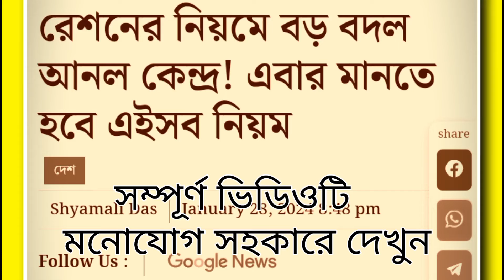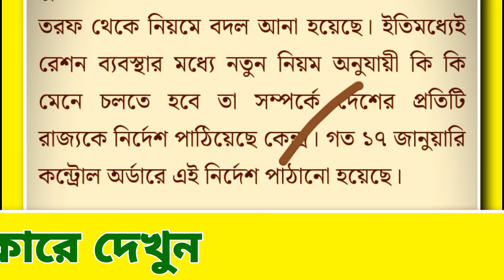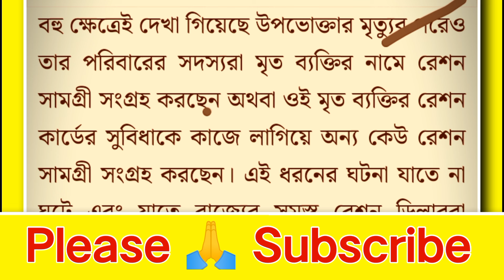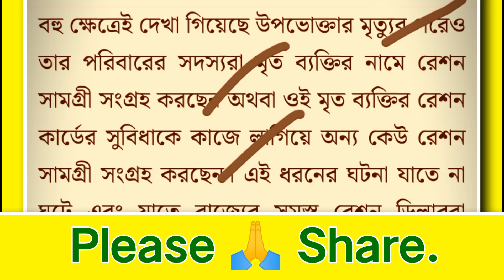রেশনে নিয়মের পরিবর্তন | WB Ration Card New Update 2024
AAY/PHH/SPHH Ration Card Aadhar Link Problem

duare ration new update
ration card correction 2024
ration list 2024
free ration
new ration card online 2024
new ration card apply online 2024
ration card update 2024